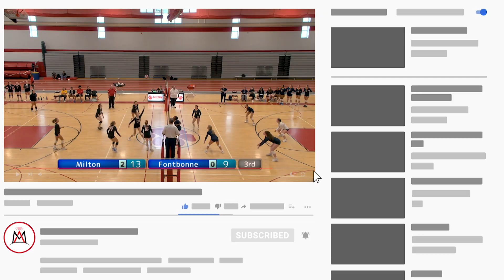Steppin' Up To The Plate: June 13th, 2024